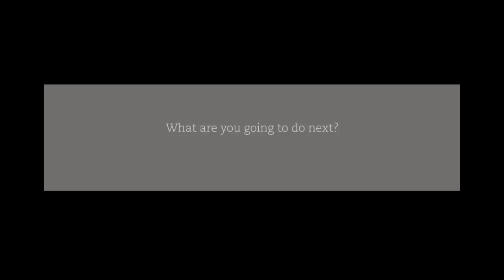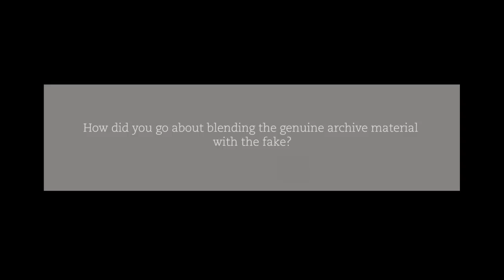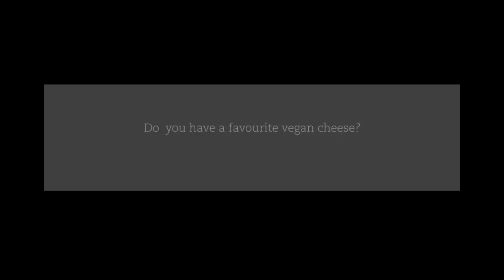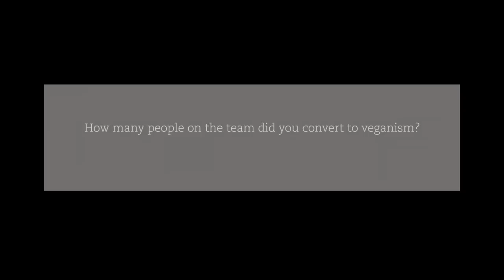Simon Amstell on his vegan sci-fi Carnage: "If we keep eating animals it's going to get awkward"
The writer and director of a mockumentary about a future society looking back at a time when mankind used animal products tells Mark Kermode why mass veganism is an inevitability.